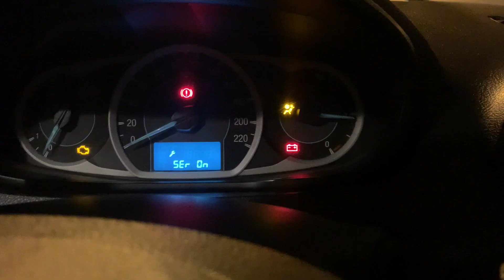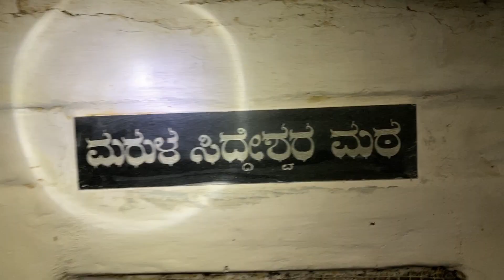MUST VISIT CAVES NEAR BANGALORE - SIDDHARABETTA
NOTE: We were not wearing masks as we followed social protocols. We did not come in close contact with anyone outside of our group.

Siddhara Betta is roughly 100kms from Blr… peaks at 2500 ft ASL… takes about 45 mins to climb at a moderate pace…

Throughout the trek, there are steps or railing to help your way up… You will find several shops where you can buy water and snacks…

Siddharabetta is believed to be a small portion of Sanjeevani parvata which fell down while Lord Hanuman carrying it… Because it is so spiritual, Saint continue to practice even today to attain enlightenment

The cave exploration is the most exciting part of the trek… Starts in the temple where the pandit showers holy water and you offer prayers to the deity… Then you crawl through caves and come across narrow spaces… experience the thrill of going through tricky rocks, soft sand and coolness inside the caves

Admits this exiting cave exploration, you can also spend 5-10 minutes meditating… once you are done, your guide will offer you water that is secreted by the roots of the surrounding trees… PLEASE DON’T MISS IT… It looks so pure and tastes very good and believed to have a lot of medicinal values…

Marking the end of the cave exploration is the formation of several tree trunks or roots… you can sit here and relax. Remember… You will not take the same route to get back to the temple… you will exit the caves and walk around to get back… all in all… just the cave exploration takes a minimum 1 hour…

One more interesting part is this tree trunk that resembles lord Ganesha…

Totally recommend this unique trek near Bangalore… the hike tires you… holy water cools you, offering the prayers calms you down… feeling on the soft soil during the cave exploration helps you rejuvenate…